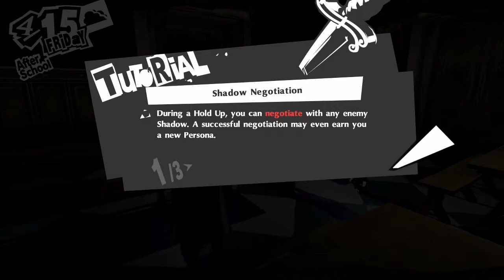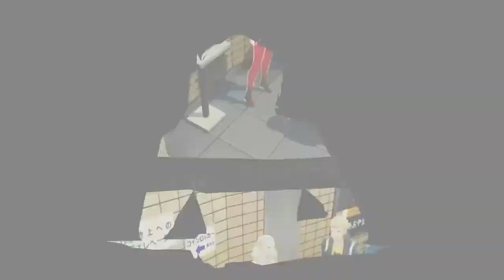Persona 5 The Royal: Merciless (05) A Fiery Passion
GET IN, TAKAMAKI. GIVE HIM ALL THE BDSM. BUT IN A BEATDOWN WAY INSTEAD OF A SEXUAL WAY BECAUSE KAMOSHIDA IS A CREEP.

Persona 5 is a role-playing video game developed by Atlus. It is the sixth installment in the Persona series, which is part of the larger Megami Tensei franchise. The game was released for the PlayStation 3 and PlayStation 4 in Japan in September 2016, and worldwide in April 2017. It was published by Atlus in Japan and North America and by Deep Silver in Europe and Australia. An expanded version featuring new content, Persona 5 Royal, was released for PlayStation 4 in Japan in October 2019 and worldwide in March 2020.